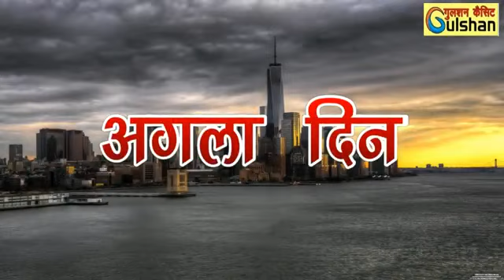शादी के बाद पति हुआ अन्धा फिर पत्नी ने बुलाये पुराने यार \ Comedi Short film \